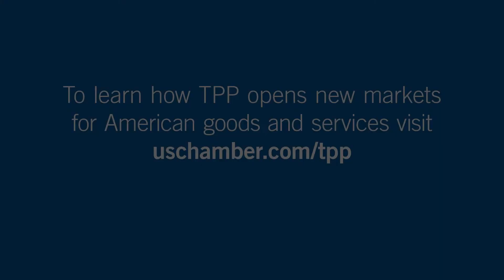Why U.S. Small Business Needs Trade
NuStep Elena Stegemann on why trade will help her small business.